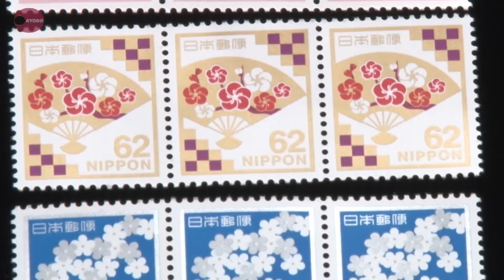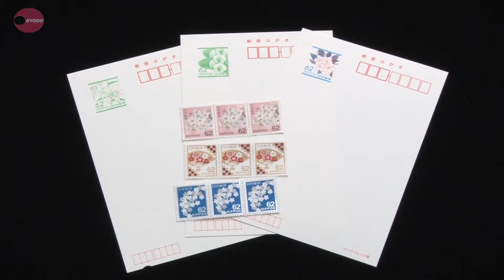62円の切手とはがき発売 日本郵便、23年ぶり値上げ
62円